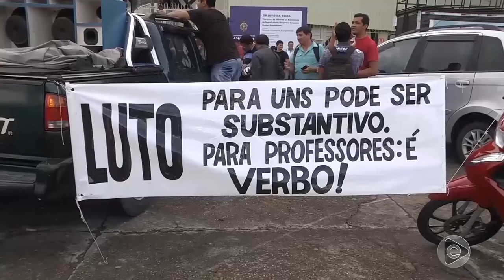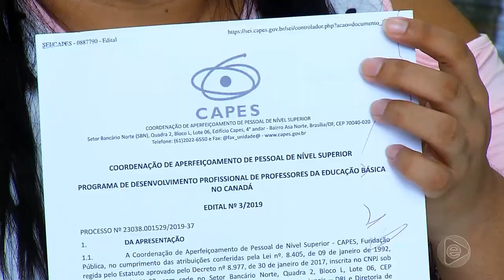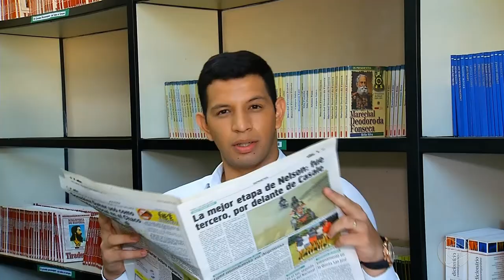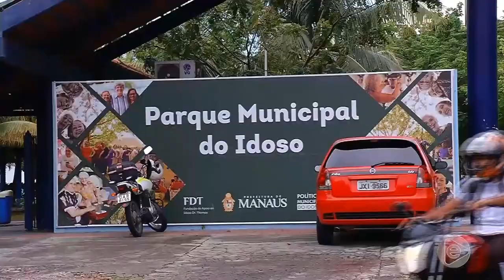BOLETIM EM TEMPO 24 04 2019 1º BLOCO